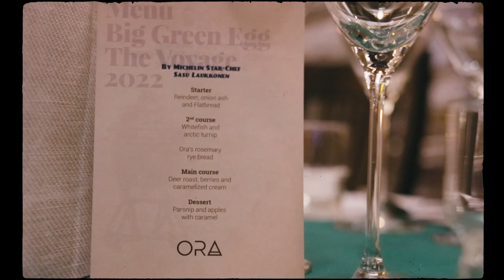The Voyage Recap | Big Green Egg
This is your dream come true. The Voyage, a trip to the Northern lights.

January 2022 we went on a a four day adventure in the snow with 100 lucky EGG fans. In this after movie we take you along on this once in a lifetime experience. See the Northern Lights, a husky sleigh ride, ice fishing and preparing your catch on the Big Green Egg. Enjoying a Michelin Star chef dinner, cooking in the snow, gourmet by the bonfire… It’s all there.

Do you also want to see the Northern Lights while cooking on the Big Green Egg? Join us on The Voyage to Lapland in 2023! Check the terms & conditions of this promotion